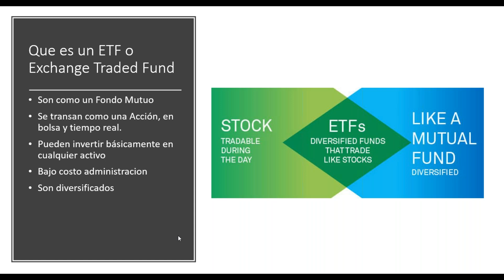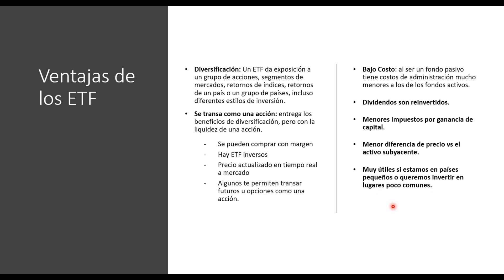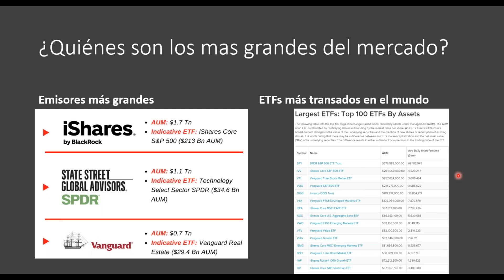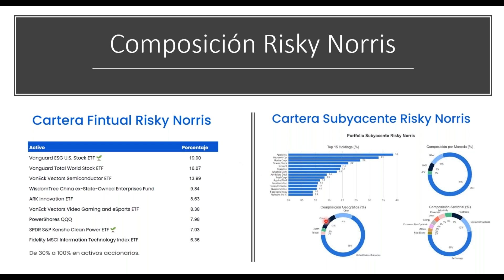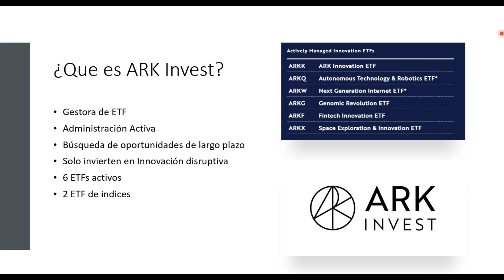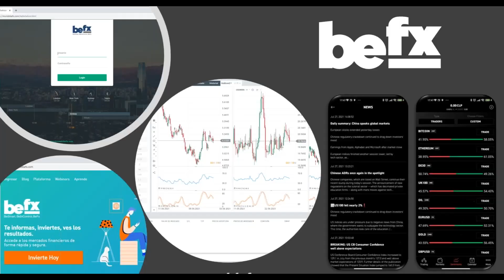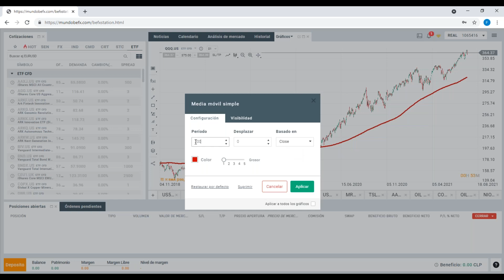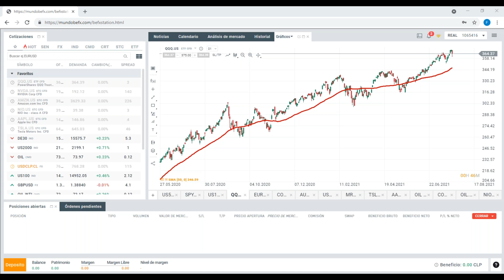Seminario "Aprendiendo de ETF" con BeFx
BeFx​ te invita a revisar lo que fue este webinar, aprende todo lo que necesitas saber de los ETF con el Bróker de Chile